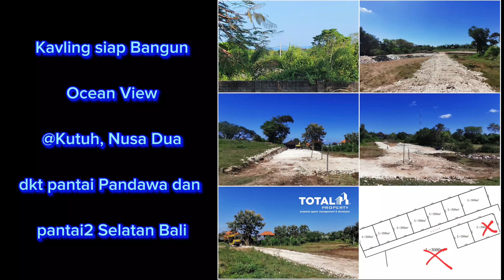Kavling siap bangun Villa, view laut @Kutuh, dkt jln utama Raya Nusa Dua Selatan & pantai2 selatan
Dijual tanah kavling siap buat dibangun jadi Villa2, dapat view laut, lokasi di Kutuh dekat jalan utama Raya Nusa Dua Selatan, dekat pantai2 selatan Bali.

Lokasi sangat strategis :
7 menit ke Pantai Pandawa
7 menit ke Pantai Gunung Payung
7 menit ke Pantai Batu Barak
8 menit ke Pantai Green Bowl
10 menit ke Pantai Melasti
12 menit ke Puja Mandala
15 menit ke ITDC Nusa Dua dan Pantai Nusa Dua
15 menit ke gerbang Toll Nusa Dua
16 menit ke GWK
25 menit ke Airport Ngurah Rai

Luas kavlingan 200 m² & 300 m²
Atau 2 & 3 are
Orientasi hadap utara dan selatan
Bangunan 2 or 3 lantai bisa dapat view laut
Aspek ITR Akomodasi Pariwisata, bisa dapat IMB / PBG.

Harga hanya Rp 3 juta/m² atau 300 juta/are.
Harga terima bersih, sudah include pajak BPHTB pembeli, bea balik nama dan biaya AJB notaris.

Unit terbatas, BURUAN !!!